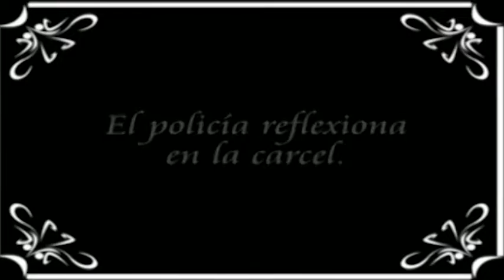Noticiero InformaTV - 3 de Septiembre de 2013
* CNDH capacita más de 12 mil personas en protección a migrantes.
* GDF aplica medidas cautelares por marchas a petición de CNDH.
* Crearán dirección de Derechos Humanos en Seguridad Pública de SLP.
* ONU pide a Venezuela investigar y castigar agresiones contra indígenas.
* ONU pide a Chile acelerar la restitución de tierras a indígenas.
* Costa Rica lanza un programa para promover empleo para las personas refugiadas.
* Cuba pide a la ONU que impida una acción militar en Siria.
* El Observatorio Sirio de Derechos Humanos cifra en 110.000 los muertos desde 2011. * La ONU empieza a analizar las pruebas recogidas en Siria.
* Unicef transporta a Irak 100 toneladas de material de ayuda para los refugiados sirios.